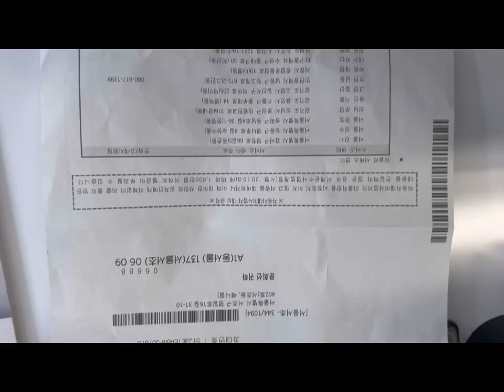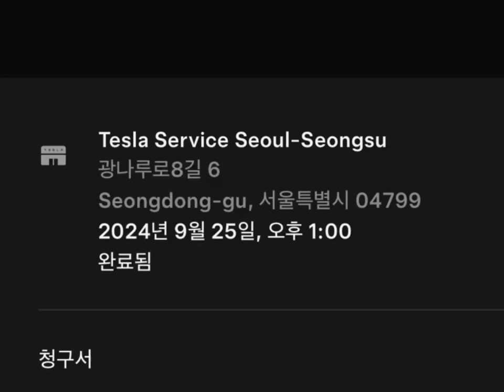테슬라서비스센터방문